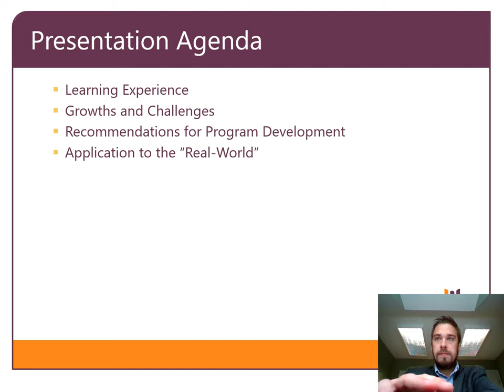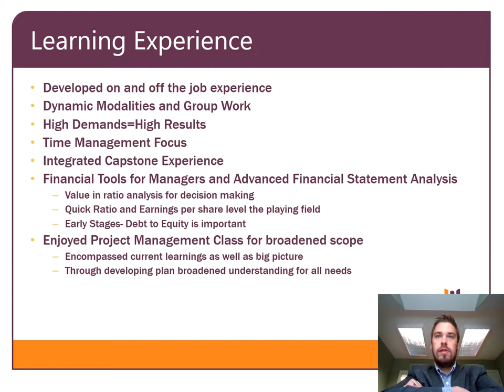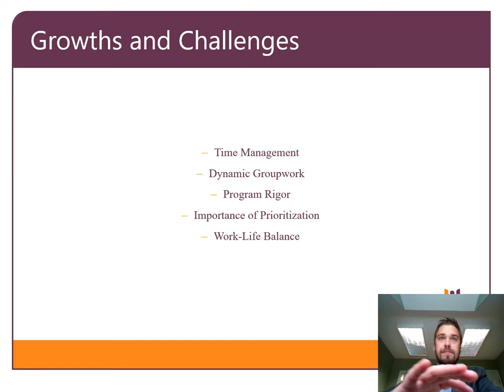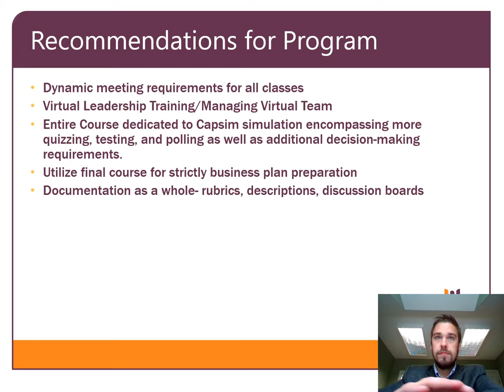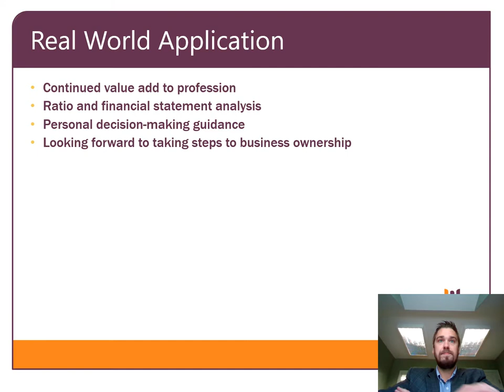BUS700 Capstone Reflection Michael Hogan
Please find my capstone summary presentation for my Post MBA experience